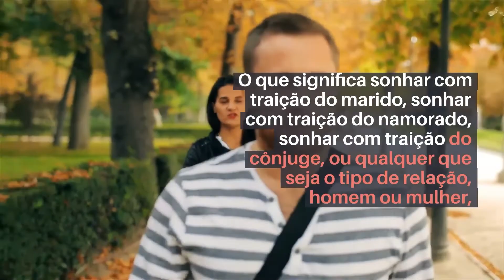SONHAR COM TRAIÇÃO DO NAMORADO: Está traindo nos sonhos? Entenda!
Entenda o que significa sonhar com traição do namorado. Todos os significados de sonhar que o namorado é infiel e as interpretações disso.